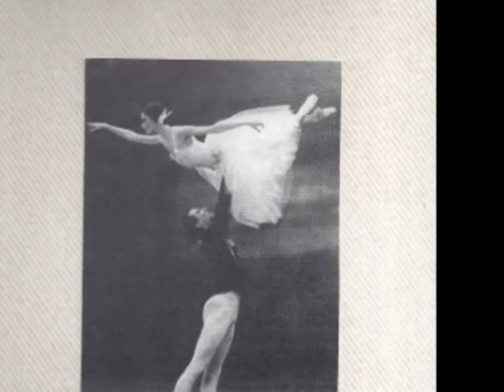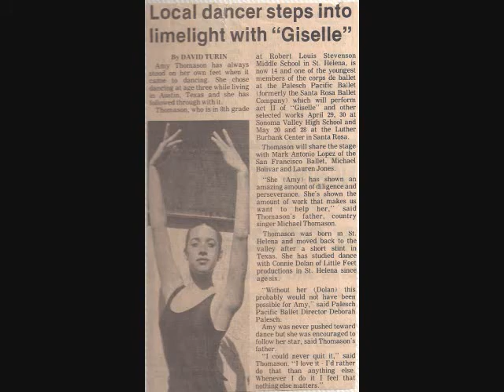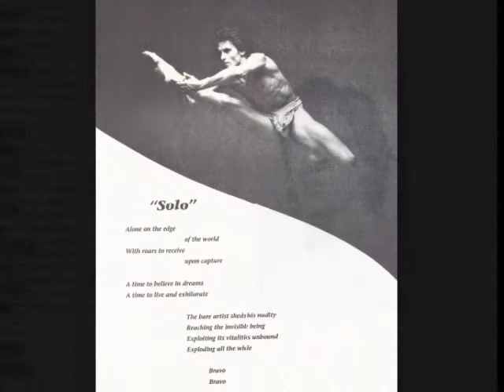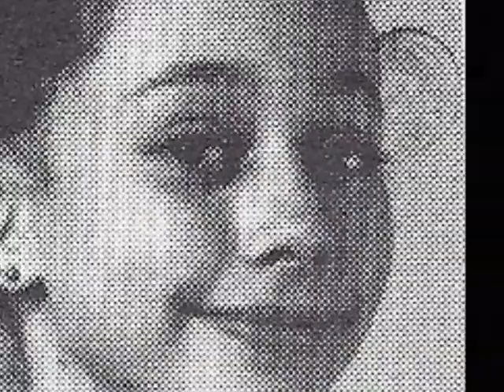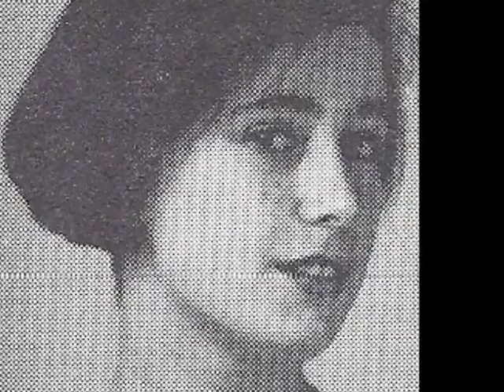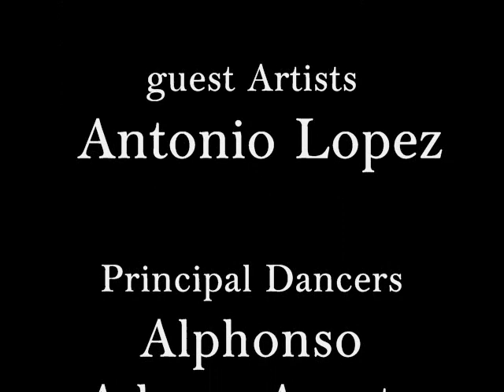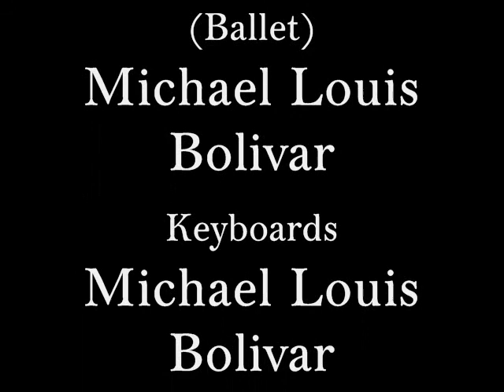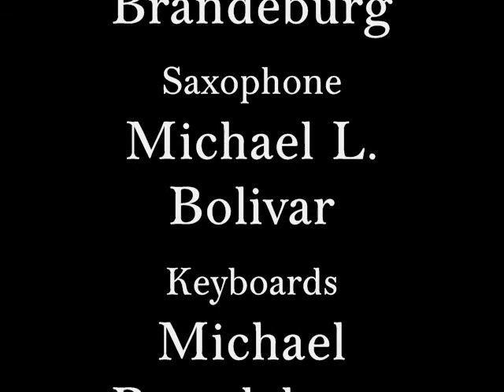Michael L. Bolivar Presents The Palesch Pacific Ballet Company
Because of all of the elements of this company, and its supporting staff being absolutely wonderful,many of the dancers went on to top professional positions in internationally known companies.I thank Deborah Palesch eternally for her guidance and the opportunity to work with Jennifer Jaffe,Theresa Smith,Ashley Blade and the entire successful group.Special thanks to Joel Scott.